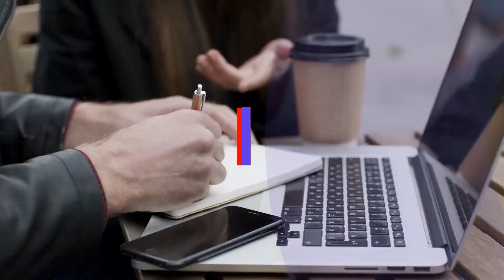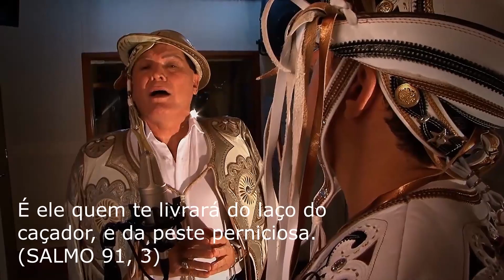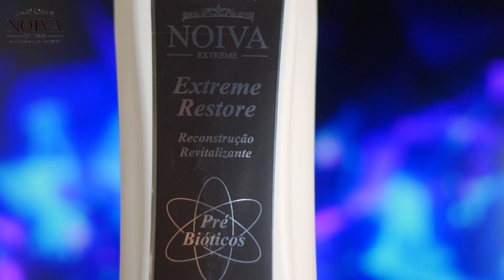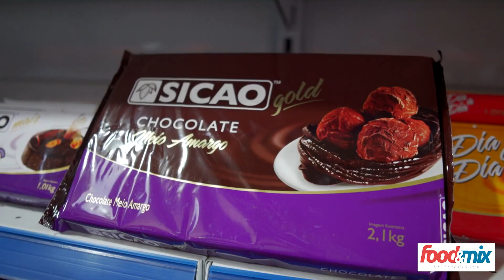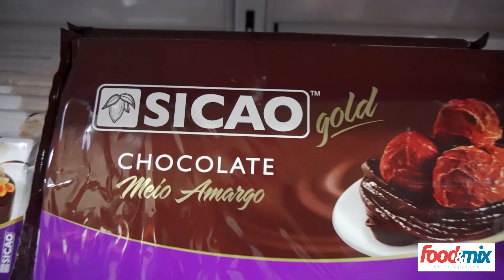Sabor da Terra com Chef Ricardo Candido - 02/05/2021 - TV Nordestina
Programa apresentado por Chef Ricardo Cândido que traz o melhor da culinária regional.